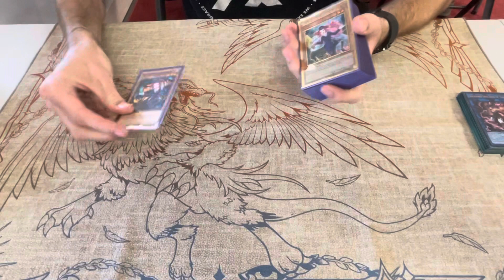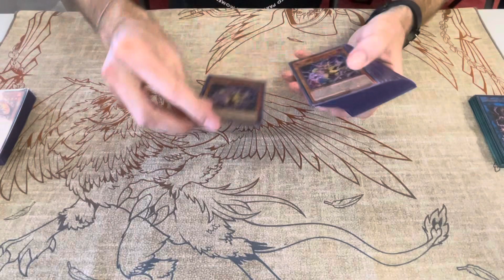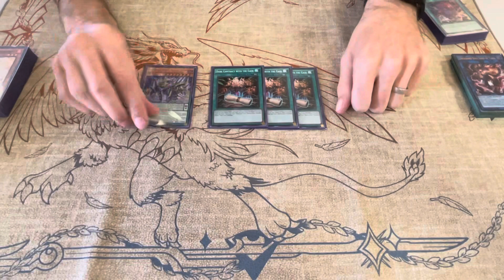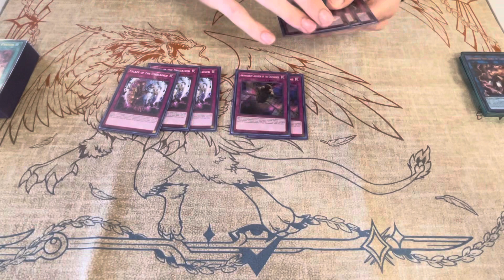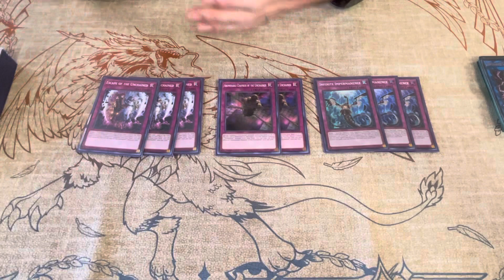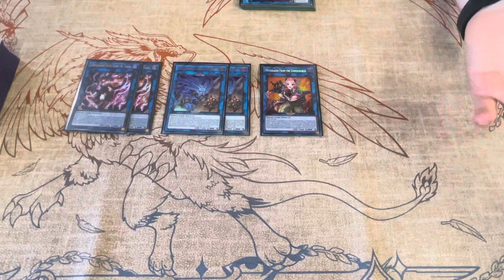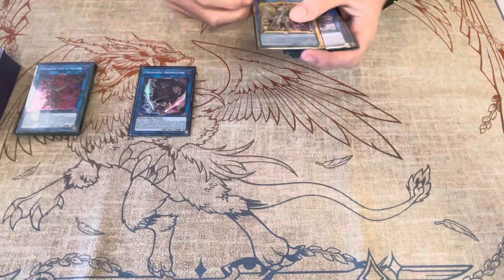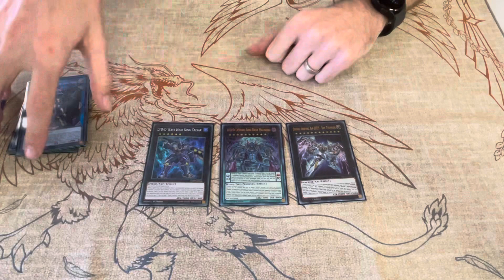YGO Locals Duelist Deck Profile Feat Cody Chilton Unchained September 2023 Format Post Banlist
What’s going on guys Whitehorse here with another deck profile of the man himself Cody Chilton! Special shout out to Cody for not only bringing me back in the game but also being one of my best friends throughout the years!😊 Cody has been piloting Unchained for awhile and still fine tuning his deck which we may update later on the channel but for now this is what he’s been cooking with so as always guys please enjoy the video and don’t forget to like comment and subscribe for more YGO content!😁